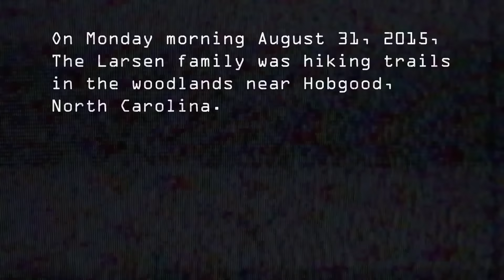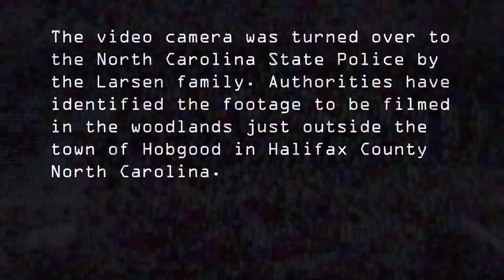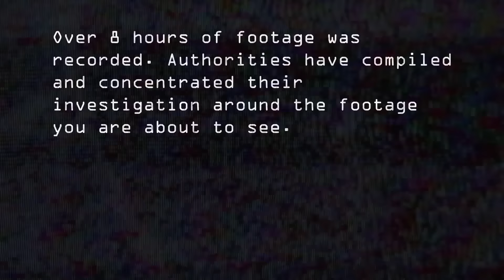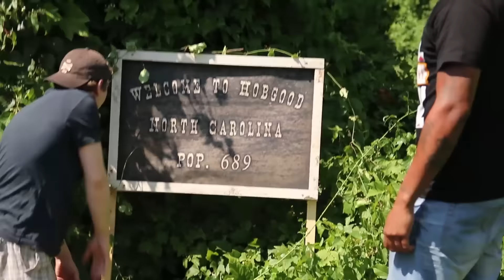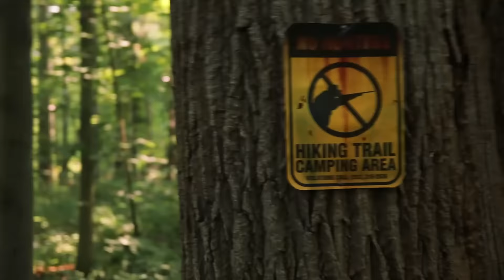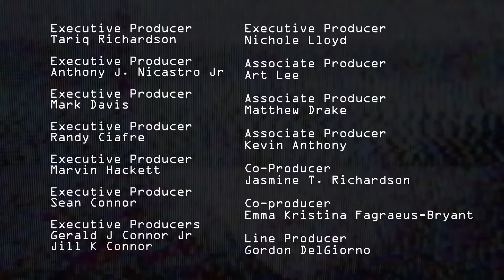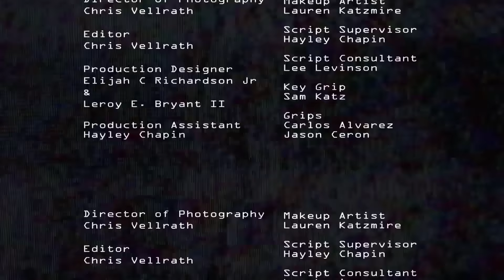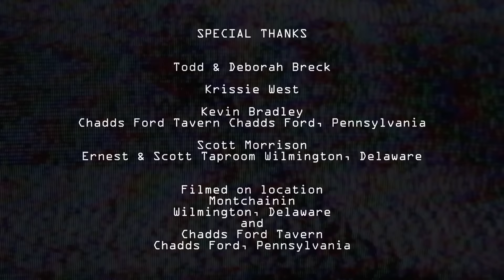Creature in the Woods (Action, Adventure, Horror, Mystery, Thriller, English) full length film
Creature in the Woods - Three former University of Delaware film students travel to Hobgood, North Carolina to film a survival documentary in the coastal woodlands.

Watch Full Length Movies In High Definition And For Free, Youtube Film, Horror, Action Adventure, Mystery, Thriller, English, Entire Feature Film, HD.

Creature in the Woods (2017):
Directors: Leroy E. Bryant II, Elijah C. Richardson Jr.
Writers: Leroy E. Bryant II, Elijah C. Richardson Jr.
Stars: Freemon Jackson, Jessica Pearson, Alex Pappaterra
Genres: Action, Adventure, Horror, Mystery, Thriller
Runtime; 1h 19min
Country: USA
Language: English
Release Date: 2017 (USA)
Filming Locations: Wilmington, Delaware, USA

Storyline:
"Three former University of Delaware film students travel to Hobgood, North Carolina to film a survival documentary in the coastal woodlands. They accidentally film a mysterious creature and decide to pursue it unwittingly lead deep into the woods where a game of cat and mouse ensues. The trio realizes too late that the hunters have become the hunted as they record their own demise."

MORE MOVIES!